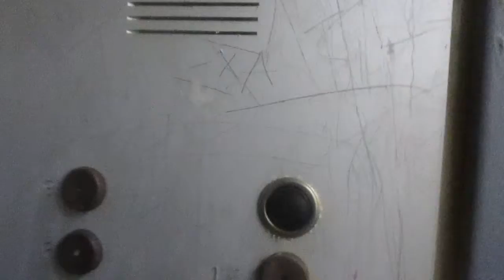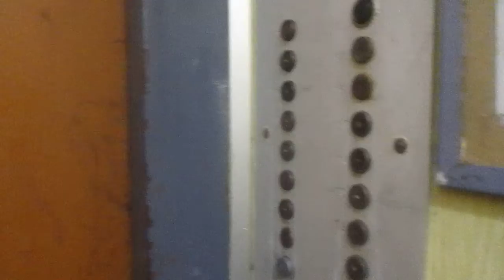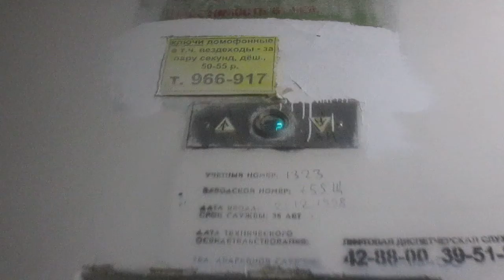Пассажирский лифт (МЛМ-1998 Г.В) V=1 М/С Q=320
Адрес Йошкар-Ола бульвар Чавайна, 8